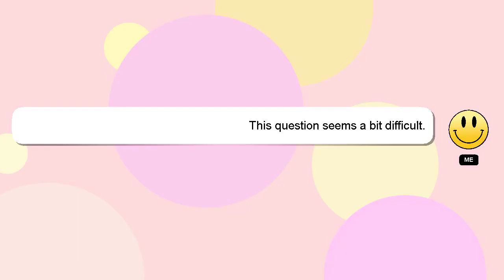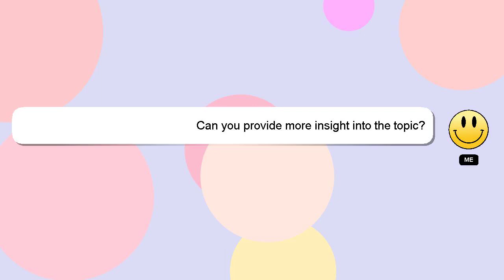How to run salon business?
Here's a short introduction about myself, Salutations, my name is Delphi. I am here to aid you in getting answers to your questions. - How to run salon business?

Your answer will be recognized and valued, and I will 'heart' it to show my appreciation.

*2 What we are experimenting :*